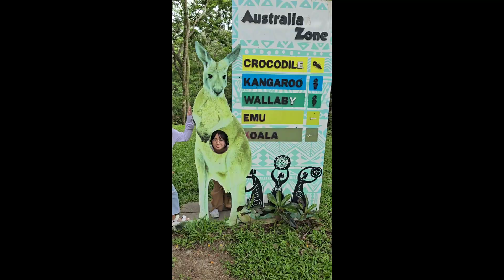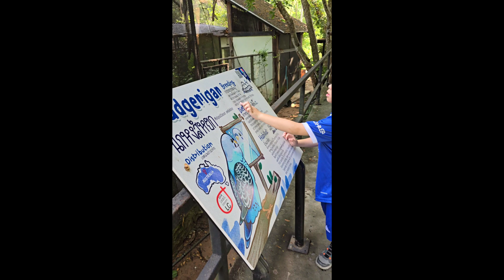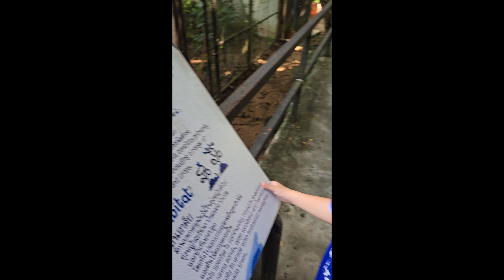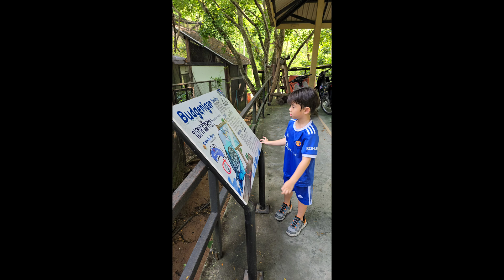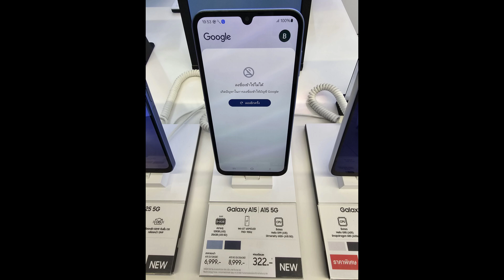ชวนพี่แก้มเที่ยวสวนสัตว์เปิดเขาเขียว_Central ศรีราชา -อริญอลัน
ชวนพี่แก้ม